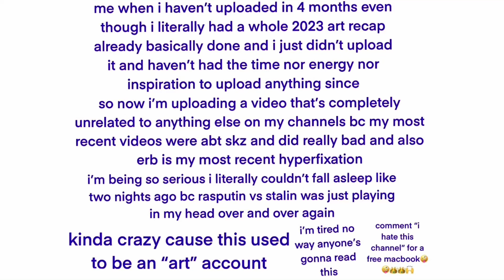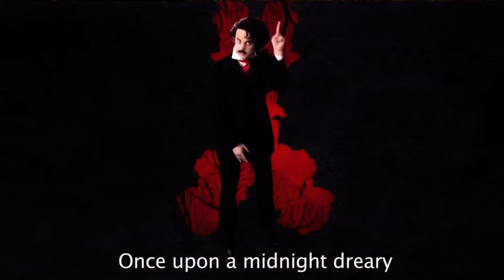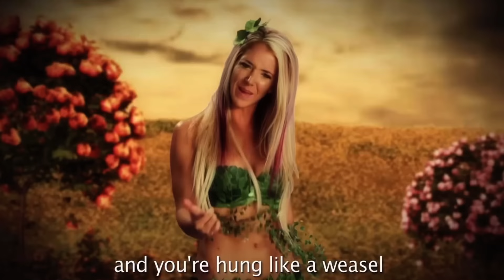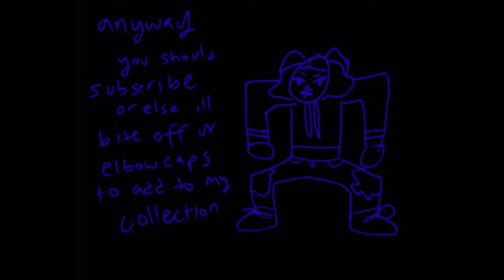ERB verses that are straight heat🔥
i really need to stop with this “omg i haven’t uploaded in so long!!” thing cause honestly ain’t nobody care
and when i made this channel in 2022 (💀)  i literally was planning for it to be a post randomly type channel
you can tell by my rachet channel banner (good god i need to change that)

anyway i randomly got into erb like a week ago maybe and i cant stop like its all i think abt
and i know anyone watching this could probably watch this for nostalgia bc theyve been uploading these since before i gained consciousness
but i have nostalgia from when this wasnt my personal brainrot🥰

ok but some of these were hard to pick a verse from bc i like the whole episode like mother theresa vs freud and mj vs elvis

i need sleep im also failing math rn and i have a concer tmrw so basically imma post this and then shower and like not interact for a while
i was serious abt that art instagram account failing btw like it has ZERO followers😭😭

anyway mansa musa verse supremacy
but also gorbachev like i really dont know why that is the one i keep going back to but i just cant stop theres some sort of crack in that verse

current sub count:340🤟 (for some reason the ride the cyclone video is popping off rn?)